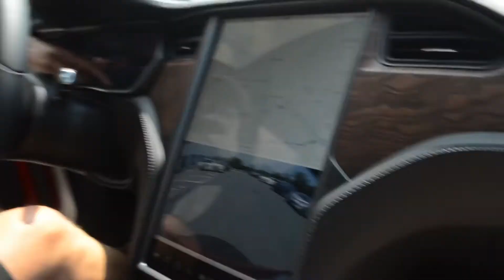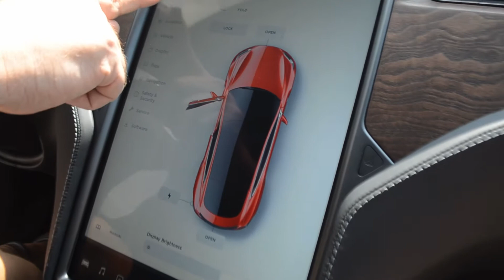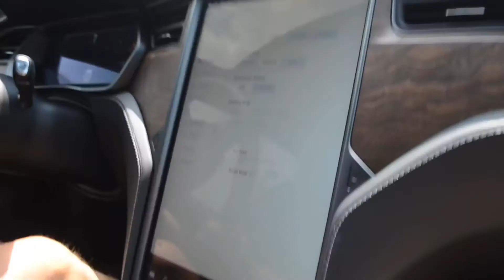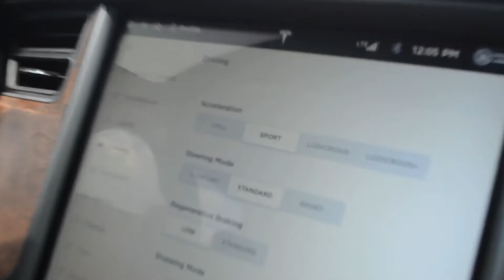I got what for my birthday?!